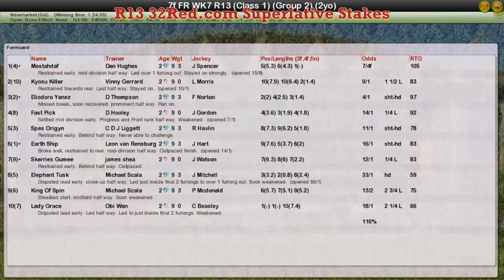FR WK7 R13 32Red.com Superlative Stakes